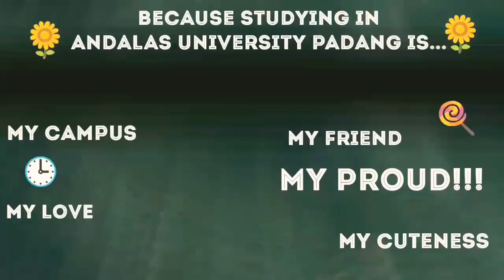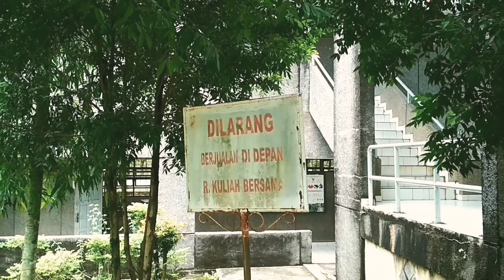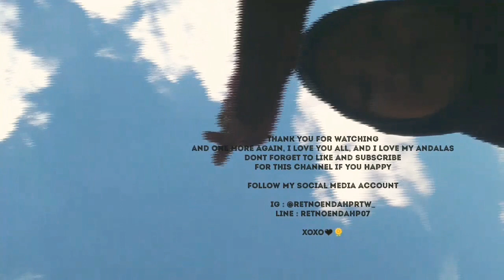MY IMPRESSION ABOUT ANDALAS UNIVERSITY... | My Campus Edition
Yeahh everyone people in this world, this is my first Video or Vlog video, ouh i dont know haha...
But, i want to remembering you, watch this can make your heart situation changed, so just keep ready for that yeahh!

Line           : Retnoendahp07

Xoxo 🌻